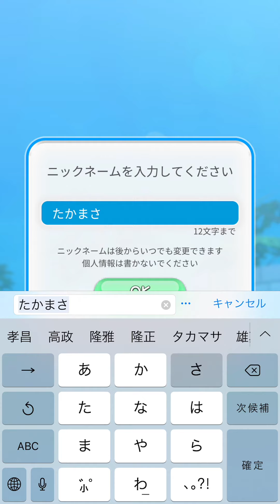【ポケモンスクランブルSP】iOS版が配信開始になったので早速遊んでみました！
ポケモンスクランブルSPのiOS版が7月23日、やっと配信開始になりました！というわけで早速プレイです！！

ポケモン（ポケットモンスター）シリーズを楽しんでいます。ポケットモンスター Let’s GO！ ピカチュウ・Let’s GO！ イーブイ、ポケットモンスター ソード・シールド、ポケモンGO、その他ポケットモンスターシリーズ、ポケモン不思議のダンジョンで遊んでいきます。

ポケモンカード（PTCGO）も一緒にプレイできる仲間増えていくと嬉しいです。

チャット用にDiscordをつくっておきました

その他のポケモン動画シリーズ

ポケットモンスター ブリリアントダイヤモンド・シャイニングパール